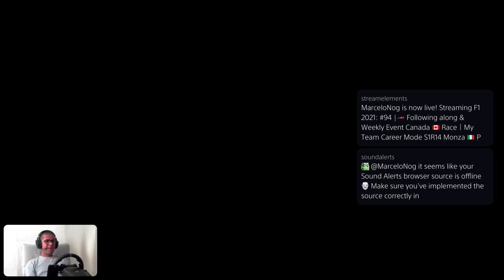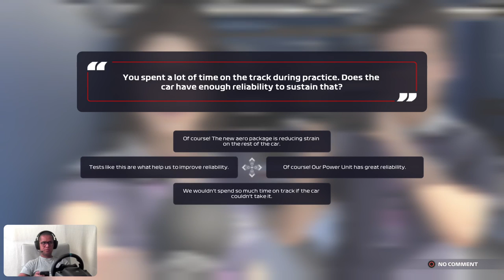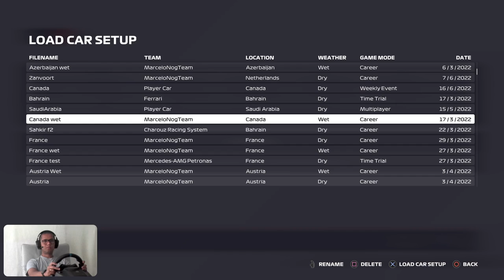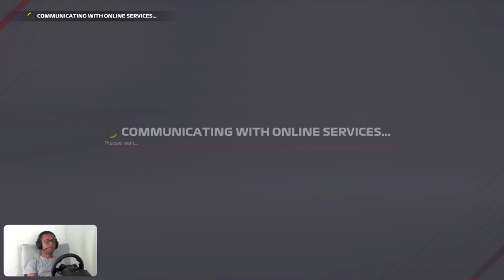#94 |🏎️ Following along & Weekly Event Canada 🇨🇦 Race | My Team Career Mode S1R14 Monza 🇮🇹 Practice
🏎️ Following along the race weekend in Canada - Montreal & Weekly Event Canada 🇨🇦 The Race | My Team Career Mode S1R14 Monza 🇮🇹 Practice -- Watch live

Chapters:
0:00 Start
0:40 Intro on what today's streaming is about.
2:50 How to shut up Jeff/F1 Engineer 😆
3:40 How to setup Radio Verobosity to Responses Only/Critical/Reduced/Everything
12:27 - Setup used from @Jarno Opmeer
1:38:16 Fixing the car setup for Canada Wet
1:43:15 Warm up for the weekend event race on full wets.
1:49:10 Following along, Race updates - "image if @Lewis Hamilton gets a podium today".
1:51:18 5 lights out and away we go for the Canadian GP Weekly Events.

My Setup:
 • PS5
 • PS5 HD Cam
 • Logitech G923